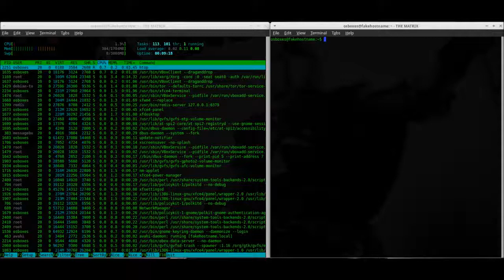Computer terminal code video sequence free stock video